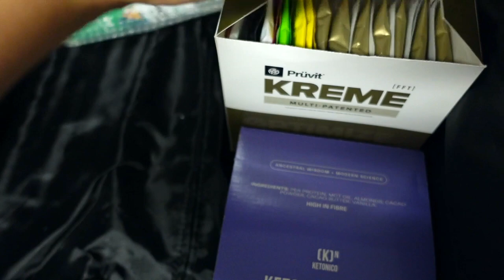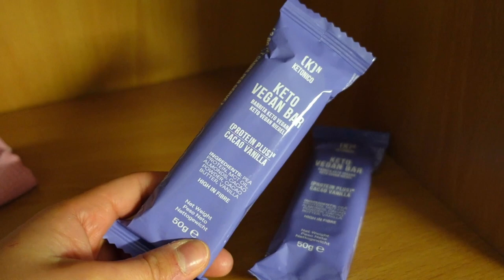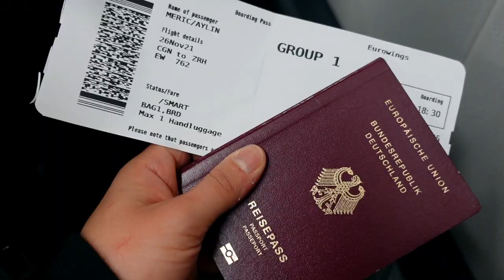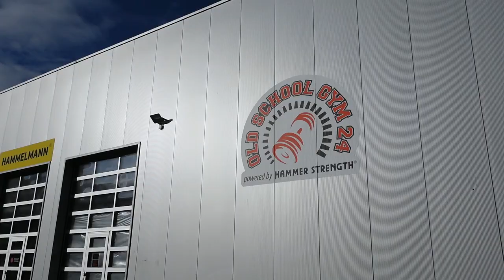VLOG ZÜRICH 🇨🇭| Meine Reise in ein neues Land & endlich wieder ins Gym 🏋🏽‍♀️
☞ EXOGENE KETONE:
- hier über „Kundenkonto erstellen“ zunächst einen Account erstellen - danach kannst du über deinen Account die Ketone unter Shop-Ketone Supplements ganz normal bestellen.   In deinen Account kommst du auch über mit deiner email als Benutzername und dem von dir festgelegten Passwort bei Account Erstellung.

Wenn noch Fragen sind oder du Hilfe bei der Bestellung brauchst hier melden: